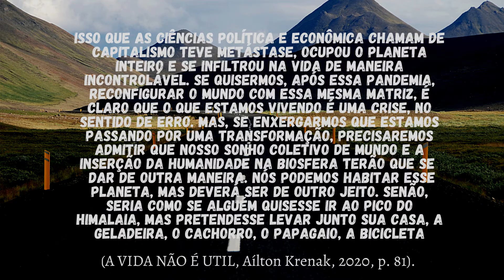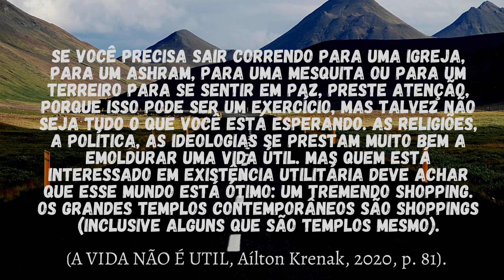A VIDA NÃO É ÚTIL - Ailton Krenak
Dando continuidade à semana de não-ficção, falo sobre o livro "A vida não é útil", de Ailton Krenak. O livro me conquistou. Não mede palavras pra criticar o modo de vida ocidental e como estamos nos portando no planeta. A visão do indígena é muito interessante e questionadora.

Você já leu algo dele?
Escreva aí nos comentários.

Compre na Amazon com o nosso link. Assim a gente ganha uma comissãozinha.
Temos inclusive uma página de sugestões de livros lá dentro do site da Amazon.